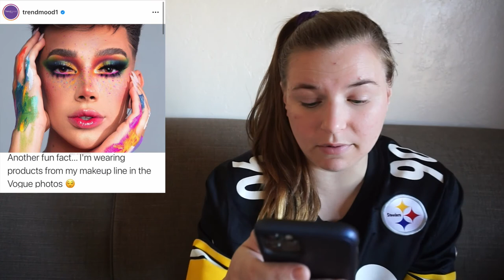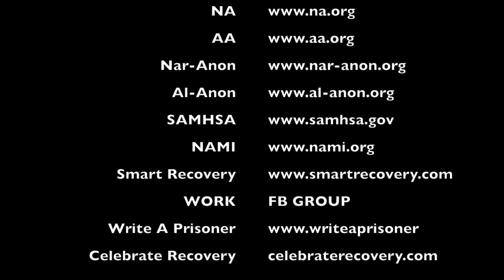LIST OR LATER 12 II JEFFREE STAR COSMETICS II MAVEN BEAUTY II CLASSY CAKE II JAMES CHARLES MAKEUP???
OPEN ME: LIST OR LATER #12

Let me know what you picked up. Do you have your eye on anything or dislike anything? Hope you all have a great day :)

Brands Mentioned:

Alien Cosmetics
Makeup Addiction Cosmetics
Sample Beauty
Classy Cake Cosmetics
Jeffree Star Cosmetics
Tarte Cosmetics
One Size Beauty
Maeder Makeup Labs
Dominique Cosmetics
Beauty Bakerie
SALT New York
Pretties for Your Face
Vieve Cosmetics
Makeup a Murder
Winky Lux
Blinged Brushes
Dose of Skin
Juvia’s Skin
Sola Look
Naeemah’s Natural Essentials
Artist Couture
Holo Taco
Adept Cosmetics
Maven Beauty
James Charles Makeup ?
DandyLionsCo
Midas Cosmetics
Nabla Cosmetics
Noctex Beauty
Wicked Sisters Cosmetics
Ofra Cosmetics
Revlon
HipDot Beauty
Suva Beauty
Coley Cosmetics
Lemonade Stand Cosmetics
By Melops x Cut Creaser
KKW Beauty
Real Techniques
Morphe Brushes
Patrick Ta Beauty
SOSU by Susanne Jackson
Notyce Beauty
Beauty of Color Cosmetics
Wet N Wild Beauty
Trixie Cosmetics
Rude Cosmetics
Aboni Cosmetics
Glam Vice Beauty
Kaleidos Makeup
Linda Hallberg Cosmetics
L’Oreal Makeup
Any Whooz
Colourpop Cosmetics
Elf Cosmetics
P. Louise Makeup Academy
Hard Candy Makeup
The Collective Cosmetics

FACEBOOK/WORK: Group W.O.R.K Women of Reformative Knowledge

*I went to school for Psychology and Drug and Alcohol Counseling. I am also an addict in recovery, and will have four years clean on July 3rd. I am not a medical professional and am strictly sharing my experience and education, I am 100% aware that we have all had different experiences.*

All makeup opinions on my channel are my own. Honesty is the best policy.